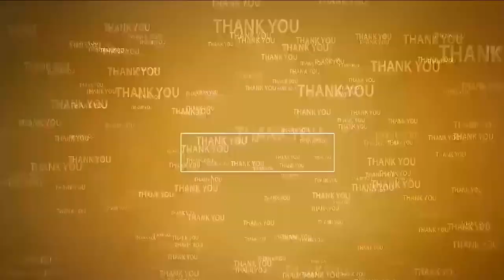మంత్రి ఇచ్చిన మాట‌ని నిల‌బెట్టుకోవాలి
- వెంట‌నే కాంట్రాక్ట్, ఔట్సోర్సింగ్ కార్మికులందరినీ పర్మినెంట్ చేయాలి
- సీఐటీయూ డిమాండ్‌
- నెల్లూరు వీఆర్సీ సెంట‌ర్‌లో నిర‌స‌న ర్యాలీ